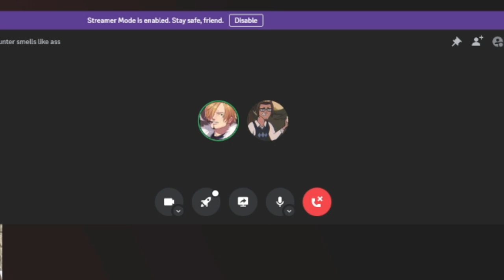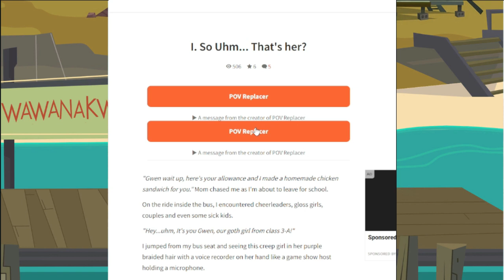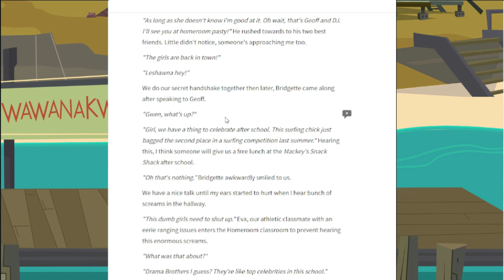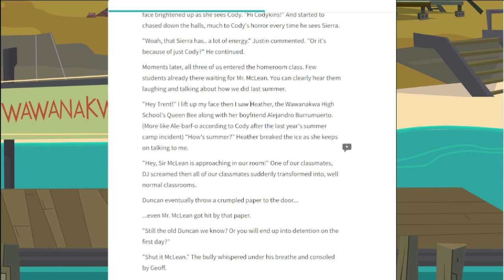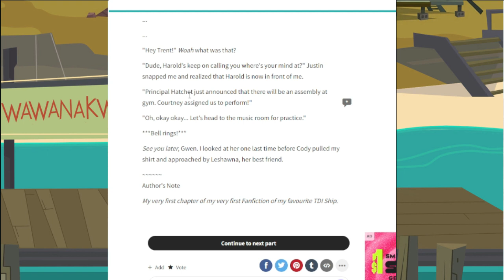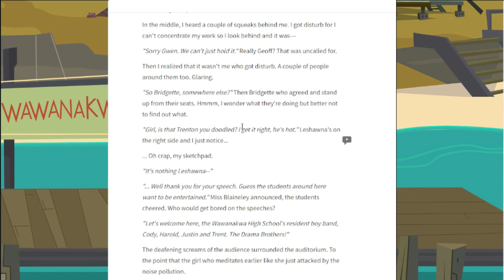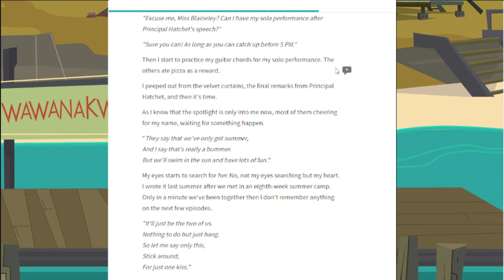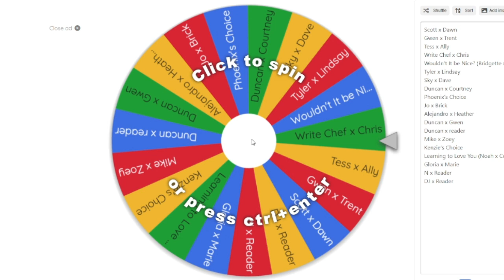A Gwen x Trent Set in High School | The Wattpad Book Club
Today, Kenzie and I will be reading a Total Drama Fanfiction about Gwen and Trent, packed with tons of references.
Thank you to @kikikawaii7777 for joining me and making the thumbnail for this video.